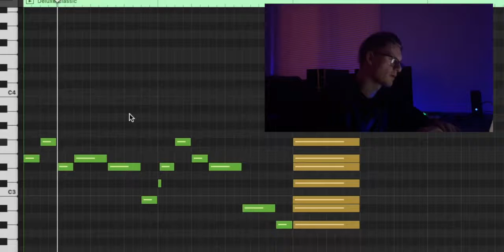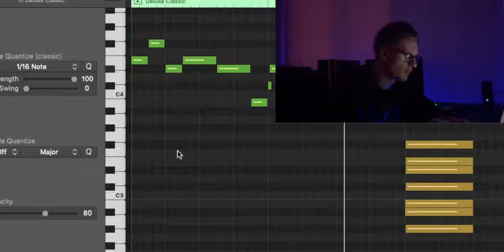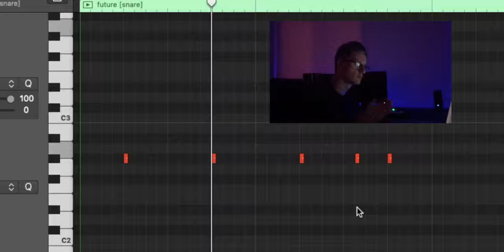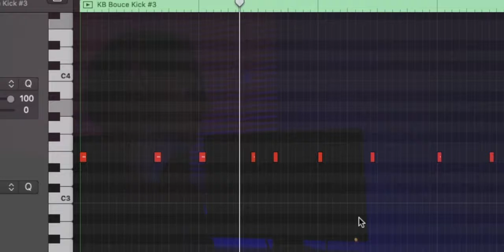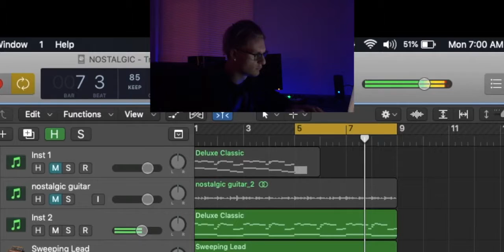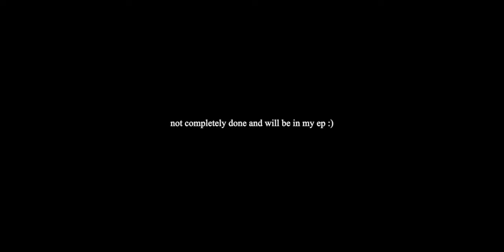MAKING A SONG FROM SCRATCH IN 1 DAY | LOGIC PRO X